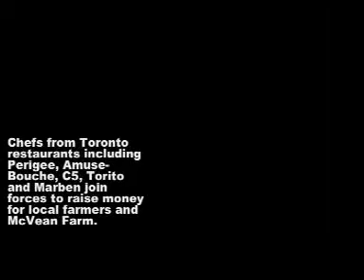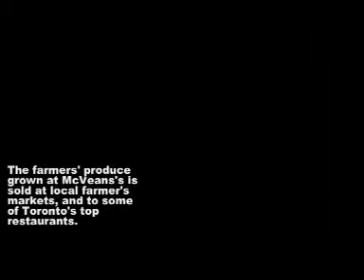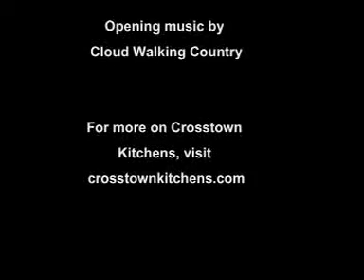Cross Town Kitchens: FarmStart Feast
Toronto chefs team up to raise money for a local farm